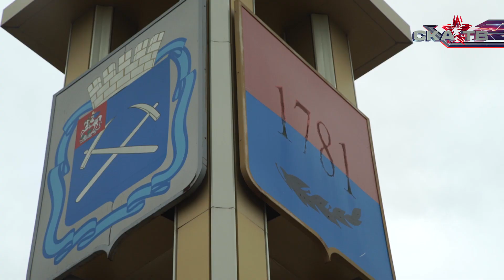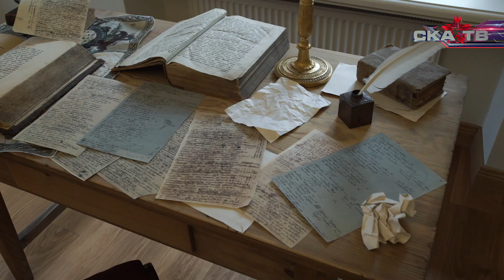ПОЕХАЛИ. СКА в Подольске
ПОЕХАЛИ в Подольск! Наше шоу продолжает колесить вместе с командой СКА. В этом выпуске
- Подольск: дружелюбный и не очень
- ноги спасают Николая Прохоркина
- подольский Ди Каприо и другие звезды
- хоккейная пора - очей очарованье
- что главное для казака, мастер-класс для группы поддержки и какого Витю все зовут на арене

Если вы еще не были в Подольске - вот ваш шанс!